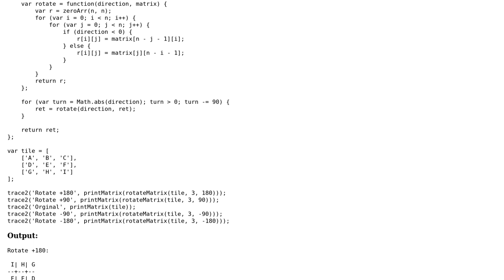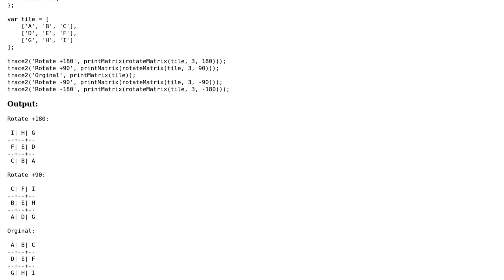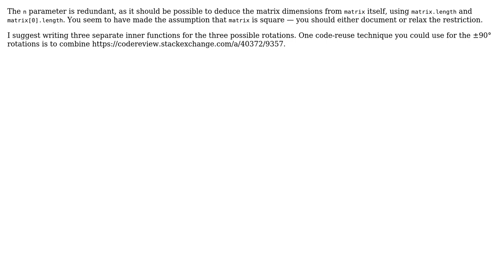Code Review: Matrix rotation efficiency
With thanks & praise to God, and with thanks to the many people who have made this project possible! | Content (except music & images) licensed under CC BY-SA | Music | Images & others | With thanks to user Mr. Polywhirl user Jamal user 200_success and the Stack Exchange Network Trademarks are property of their respective owners. You are responsible for your own actions.